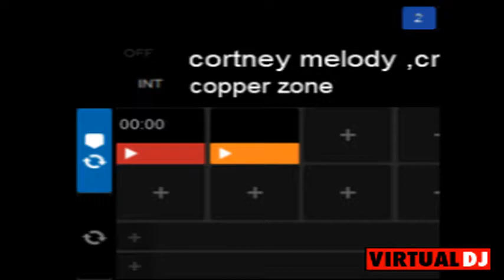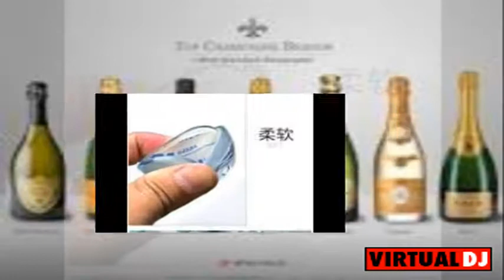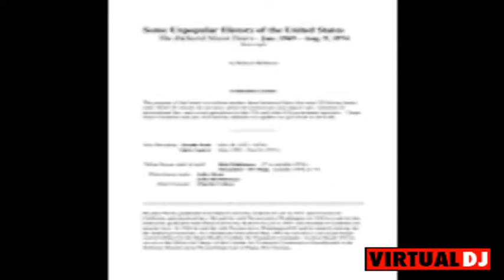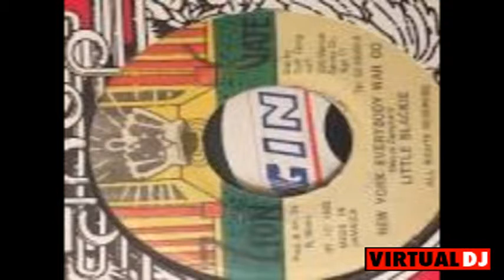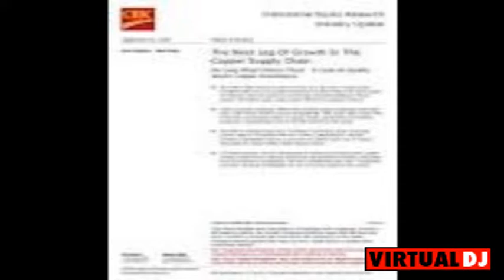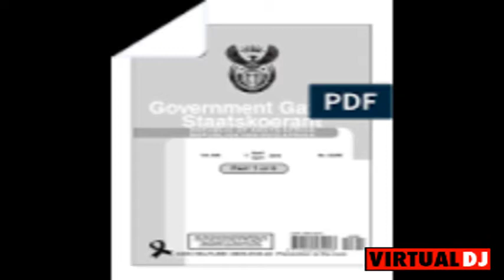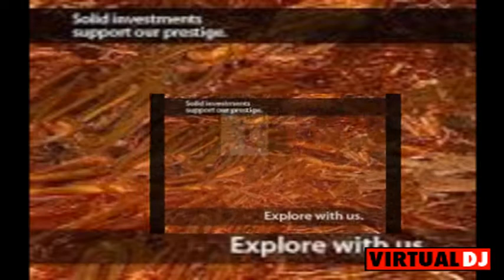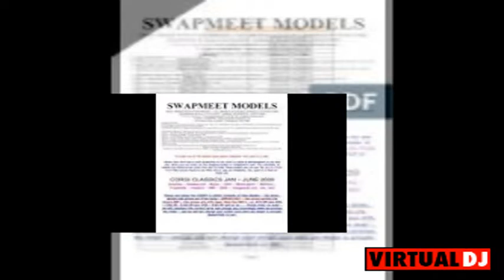COPPERZONE DUB MIX BY DJ JUBBY,DJ 1DON,CRAZY GOOF,KAYDAN,DJ DABZ,FADA DANZIE,BRONSTAR,COSMIC,DJ TRAY